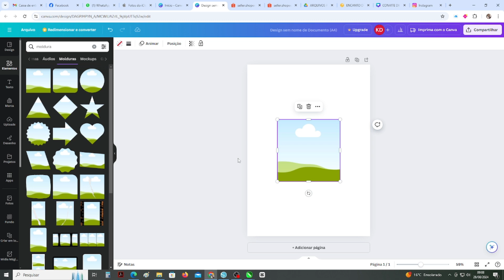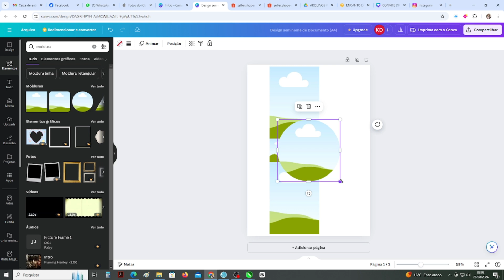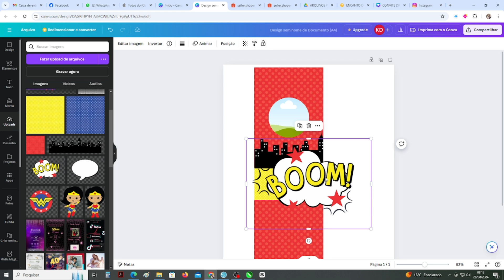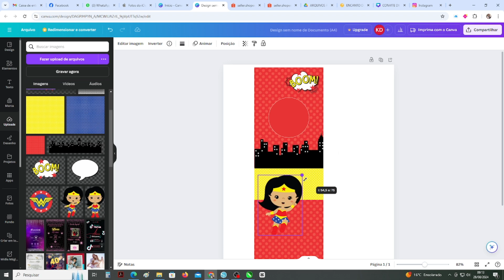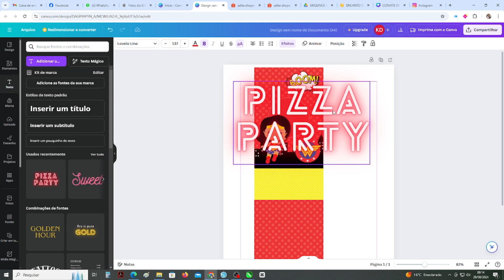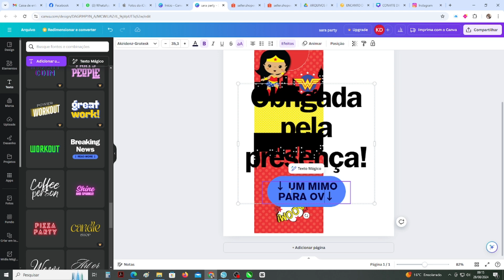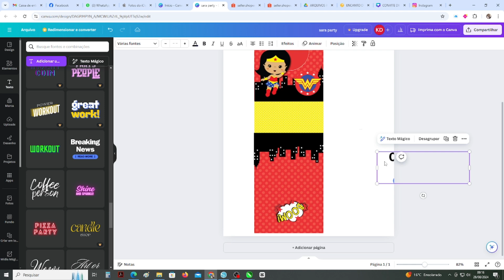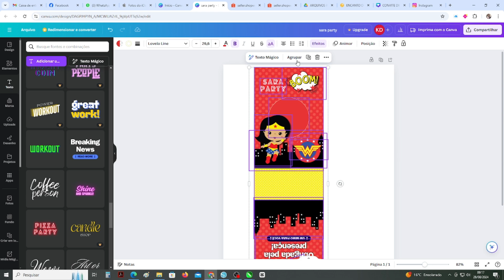COMO FAZER EMBALAGEM PARA MINI DONUTS PERSONALIZADA NO CANVA I MOLDE GRÁTIS